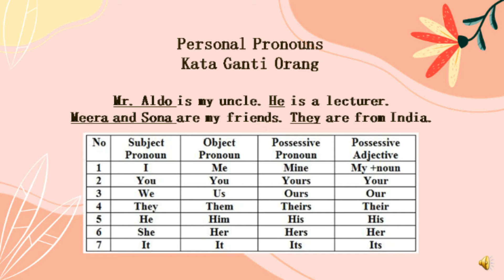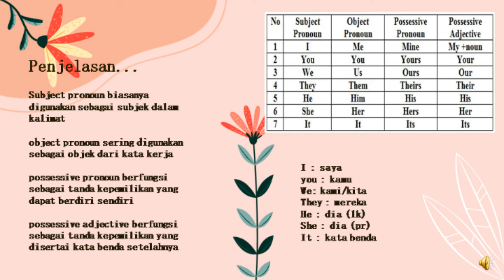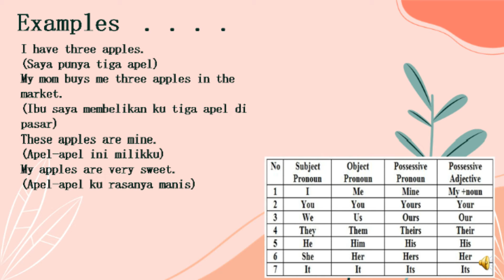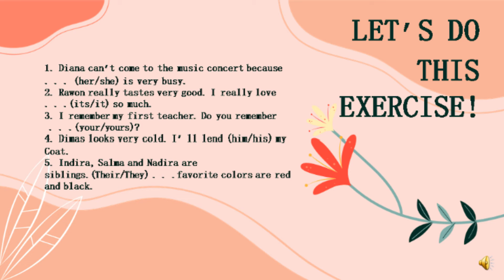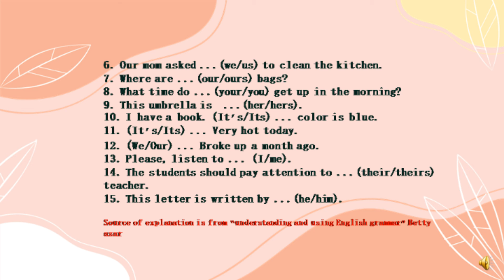Personal Pronouns untuk Pemula Bahasa Inggris Super Lengkap#belajarbahasainggrisdarirumah